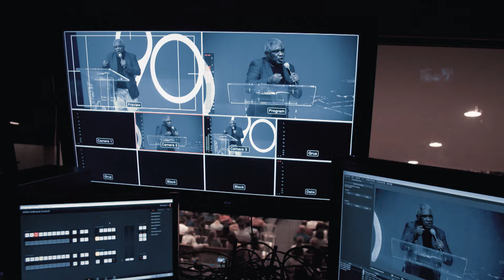Saltando Muralhas - Pr. Nilton dos Santos